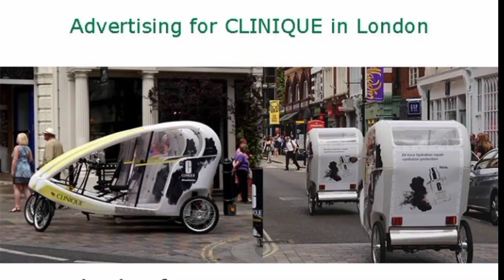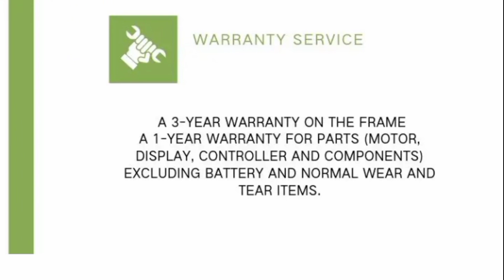3 wheel electric tricycle taxi bike eu popular 1000 padicab carries Two adult passenger family use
3 wheel electric tricycle taxi bike eu popular 1000 padicab carries Two adult passenger family use